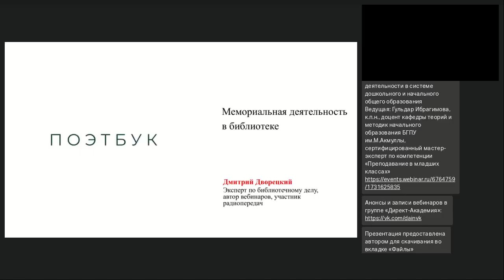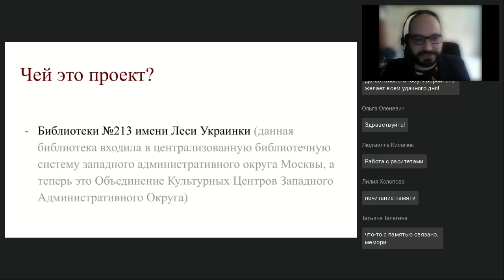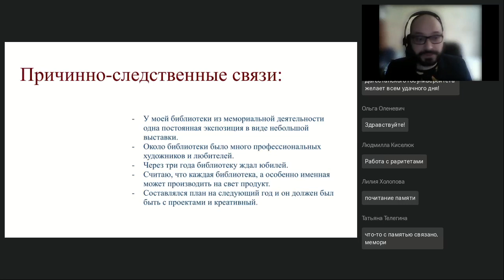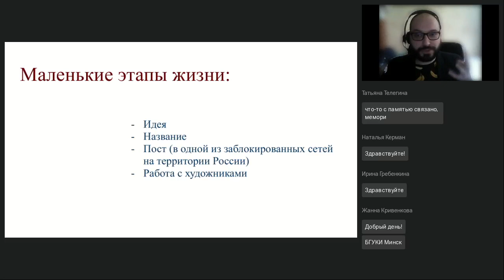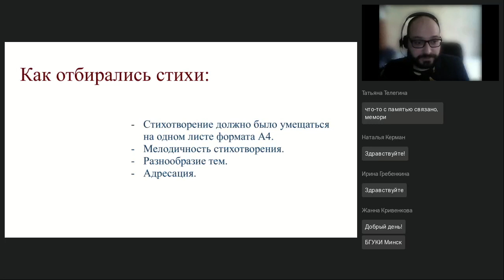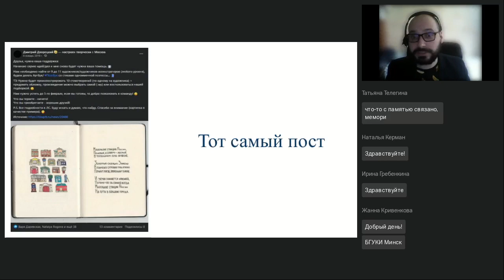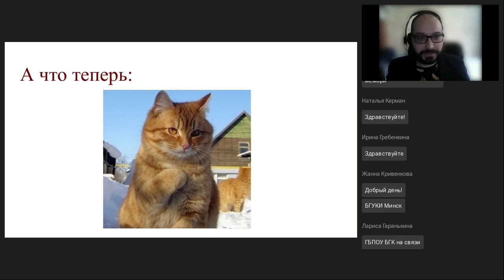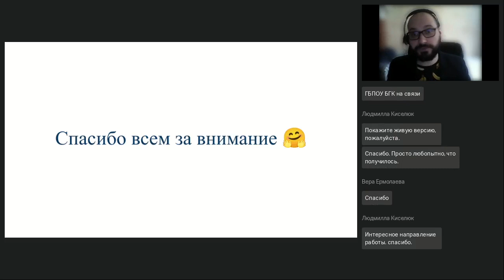Мемориальная деятельность в библиотеке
Вебинар
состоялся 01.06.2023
Ведущий вебинара:

«ПоэтБук» (от англ. Poet Book — книга поэта) — это книга или альбом со стихами и иллюстрациями, где предпринята попытка переосмыслить творчество автора. Как пришла в голову такая идея? Откуда берутся мемориальные проекты в библиотеке и зачем они нужны? Этапы жизни «ПоэтБука». Что с проектом теперь?